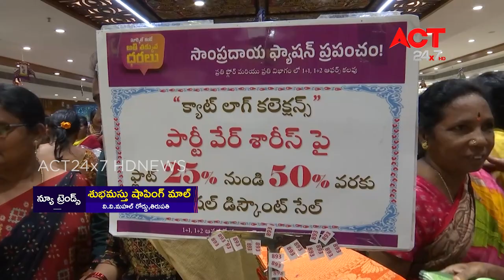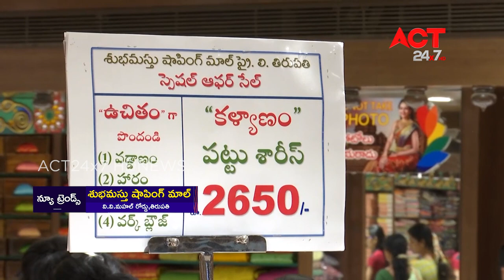New Trends Shubamasthu Shoping Mall TPTY